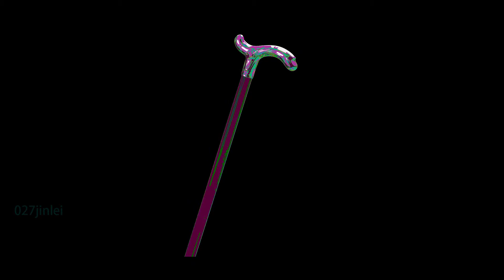walking stick 拐杖